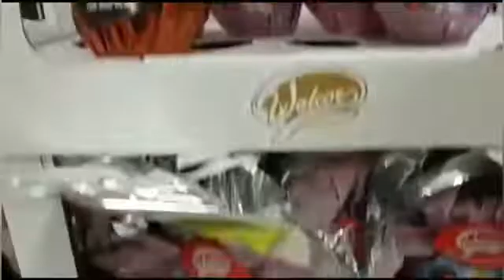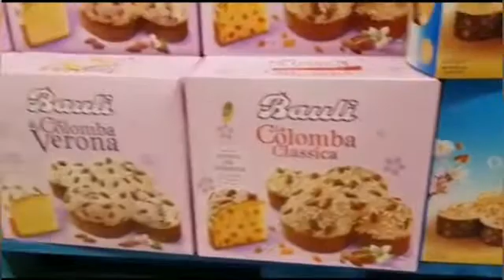PÁSCOA NA ITÁLIA | COMO É FESTEJADA?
No vídeo de hoje vamos falar de como a Páscoa é celebrada aqui na Itália. Procuramos falar do que faz parte da tradição italiana no que diz respeito a essa solenidade.
Com certeza tem muito mais a ser dito mas decidimos partilhar com vocês somente alguns itens.